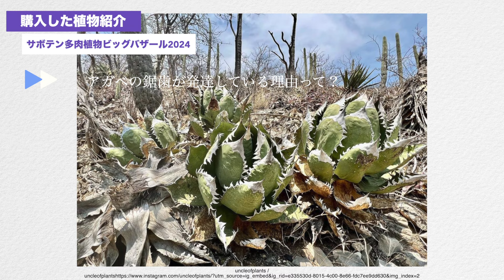【塊根植物アガベ購入品紹介】我が家史上最高株GET！サボテン多肉植物ビッグバザール2024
ずっと行きたいと思っていた「サボテン多肉植物ビッグバザール（五反田BB）」に参戦し、購入した植物の紹介動画となります。

ずっと探していたパキポディウムグラキリスの良株に出会え、しかも想定していたよりもかなり安く購入することが出来ました。

普段ネットやInstagramなどでしか見ることができない植物が多く展示販売されていて見ているだけでも楽しめるイベントでした。

会場の五反田TOCは2024年度中に再開発の為閉鎖され、「サボテン多肉植物ビッグバザール」は2024年3月10日の開催を最後に、2024年5月以降は東京都大田区平和島の「東京流通センター」で開催されるようです。

◾️今後のイベントスケジュール（国際多肉植物協会HP）